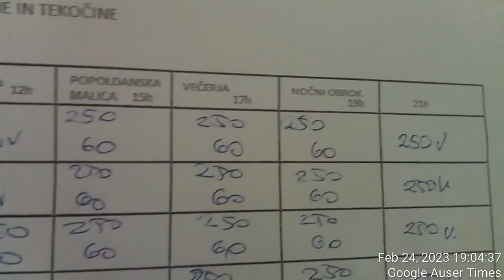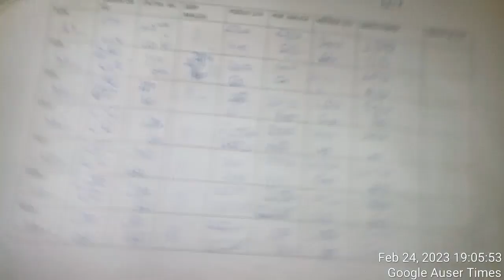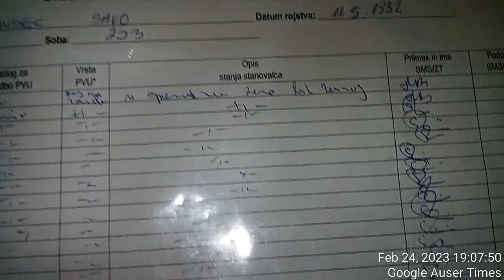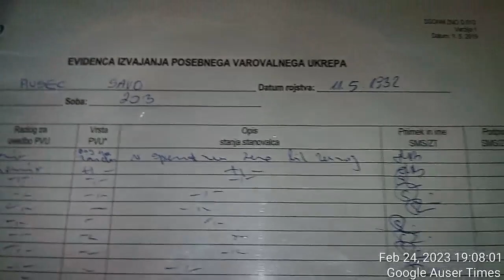Evidenca prisilnega ukrepa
Očetova evidenca prisilnega ukrepa - Father's coercive(due to his kicking, biting medical staff etc.) action record

For every visit, it was audio recorded by nurses that father bites, kicks etc. during home care - not only since his home for elderly stay(same few days ago), but since his hospital stay. Nurse Janko who is a great friend of father insisted me under MK Ultra how I must video record seen here to protect myself, but at the same time one begun to glorify father how father's departure to hospital will be dedicated to free me of curse - depict father as a hero rather than what one was my entire life as I described one. IF NOT VIDEO RECORDING HERE SEEN IS WHAT MEDICS THREATENED ME WITH, I ALONE WOULD AGAIN BE HOSPITALSIED AND DESTROYED - I DEMANDED FROM SLOVENIAN STATE TO STOP MK ULTRA BUTCHERY IN 2010 AND WHICH, HOWEVER, WENT ON WITH LONDON AND AMERICANS TO DEPICT AS SEEN IN A LIGHT WHICH I WOULD BE SEEN RATHER THAN COWARD AND THOSE WHO BUTCHERED AS A HEROS. Will issue video with audio on this subject.

@SLOVENIAN STATE - I ORDERED YOU IN 2010 TO STOP WITH CRIME AND CONFESS ABOUT ONE INFRONT OF INTERNATIONAL AUTHORITIES - NOT FOR ADVICE AND EVEN LESS FOR HELP UNDER WHICH PRETENSE YOU HAVE ON BEHALF OF GERMANS AND OTHERS ABUSED TO CAUSE ME EVEN GREATER HEALTH HARM/DAMAGES. REMEMBER WHAT I TOLD YOU CASE WILL BE !!?